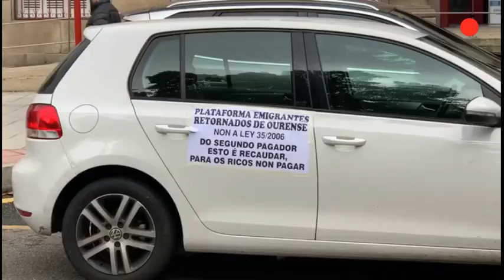Los emigrantes retornados de Ourense, en la calle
El colectivo volvió a reclamar sus derechos en las calles de Ourense. Pensiones dignas y menos requerimientos, entre sus peticiones.